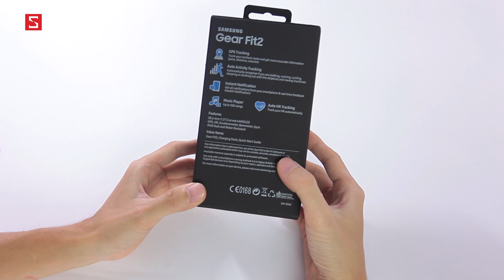Schannel - Gear Fit 2 giảm sốc 50%, chỉ còn 1.99 triệu tại CellphoneS - Số lượng giới hạn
Mua Gear Fit 2 giá sốc chỉ 1.99 triệu tại CellphoneS

Mở hộp vòng tay sức khỏe Gear Fit 2: Với giá bằng 5 chiếc Mi Band 2, bạn sẽ nhận được gì?
Tổng hợp Samsung Gear Fit 2 & Gear IconX: Thời trang hơn, tiện dụng hơn

- Tư vấn mua       GEAR FIT 2
- Có nên mua       GEAR FIT 2
- Mua       GEAR FIT 2
- Giá       GEAR FIT 2 chính hãng
- Giá       GEAR FIT 2 xách tay
- Mua       GEAR FIT 2 ở đâu uy tín, giá rẻ
- Giá bán       GEAR FIT 2
- Những điểm mới       GEAR FIT 2
-        GEAR FIT 2 có gì mới
- Đánh giá       GEAR FIT 2
- giá      GEAR FIT 2 bao nhiêu tiền
-       GEAR FIT 2
-       GEAR FIT 2 giảm giá
- Những tính năng mới       GEAR FIT 2
- Unbox       GEAR FIT 2
- Review       GEAR FIT 2
- What new on       GEAR FIT 2
- Shoud i buy      GEAR FIT 2
- Where to buy       GEAR FIT 2